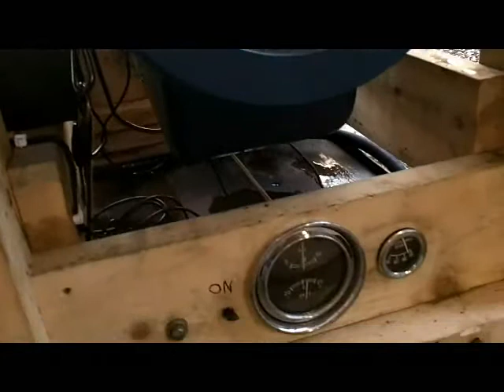Chris Craft Riviera engine after rebuild.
Testing my 1950 Chris Craft Riviera engine